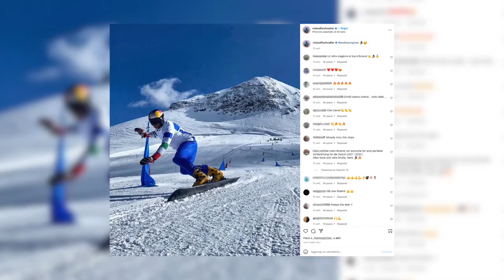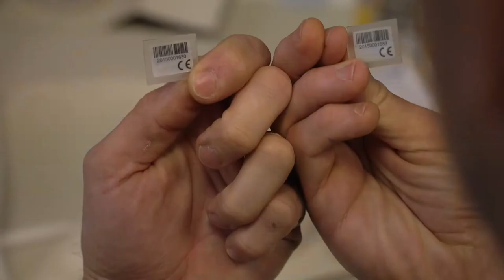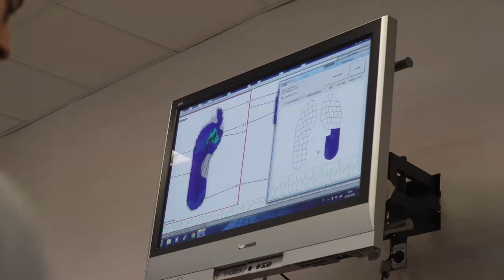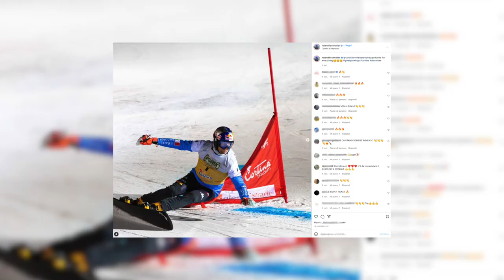EQUILIBRI OLIMPICI - Roland Fischnaller, campione di snowboard italiano - ICARUS ULTRA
Una Coppa del mondo generale, sei coppe di specialità, sei medaglie ai campionati del mondo e sei olimpiadi disputate: qual è il segreto di Roland Fischnaller, campione immortale dello snowboard italiano? Lo abbiamo incontrato prima della positiva spedizione di Pechino 2022